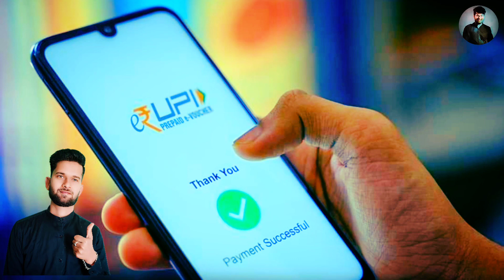अब 1 अप्रैल से UPI Transection पर देनी होगी इतनी फीस | UPI Transection Fees on 1 April | UPI News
Dosto is video me maine aapko bataya he UPI transection karne par charga lagta hai ya nahi lagta , Kitne transection par charge lagta hai , UPI transection ki puri jankari is video me di gayi hai .

1 . Install Google Pay App and win upto 201 rupey

2 .  Install PhonePe App win upto 200 rupey minimum after 1st transaction

3 . Install Paytm App and win upto 100 rupey minimum after 1St transection

4 . Instagram ID : @msjadoun7

5 . Twitter ID : @msjadoun7